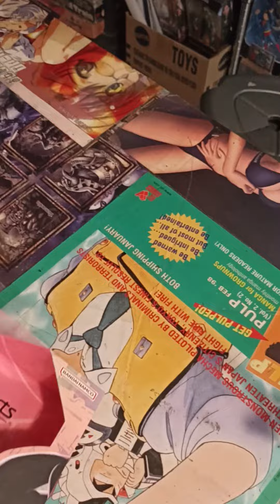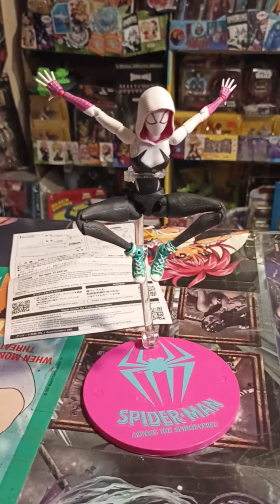Mi OPINIÓN HONESTA de SPIDER GWEN SHFiguarts 🔥 Calificaciones Finales 💥